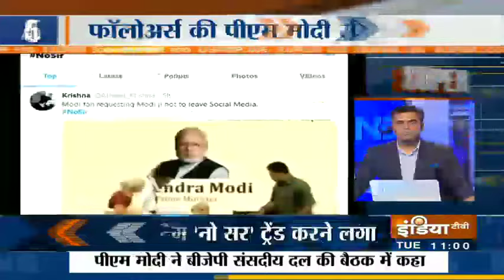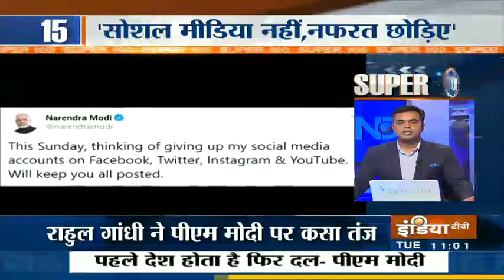Super 100: Non-Stop News | March 3, 2020 | IndiaTV News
दिल्ली हिंसा पर जारी आरोप-प्रत्यारोप के बीच प्रधानमंत्री नरेंद्र मोदी ने बीजेपी संसदीय दल की बैठक में पार्टी नेताओं को नसीहत दी कि दल से बड़ा देश होता है। उन्होंने कहा, 'हम राष्ट्रीय हित के लिए जमा हुए हैं। राष्ट्र सबसे ऊपर है और विकास हमारा मंत्र है।' संसद का सत्र शुरू होने से पहले मंगलवार को हुई बैठक में पीएम मोदी ने कहा कि विकास के लिए शांति एकता और सदभाव जरूरी है। आज भी कई पार्टियां हैं जो पार्टी हित को राष्ट्र हित से ऊपर रखती हैं।

 देखिये देश-विदेश से अहम खबरें सुपर 100 बुलेटिन में |

IndiaTV LIVE | Hindi News LIVE | India News LIVE | इंडिया टीवी LIVE